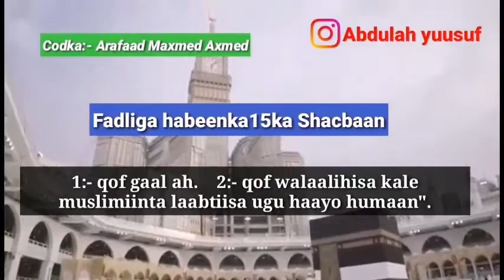Nabiga SCW wuxuu yiri "Allaah SW wuu soo dagayaa marka bisha shacbaan ay tahay shan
Nabiga SCW wuxuu yiri "Allaah SW wuu soo dagayaa marka bisha shacbaan ay tahay shan iyo toban (15) waxa uuna u dambi dhaafaa khalqigiisa (dadka dhan) ilaa laba qof mooye
1:- qof gaal ah.
 2:- qof walaalihisa kale  muslimiinta laabtiisa ugu haayo humaan".